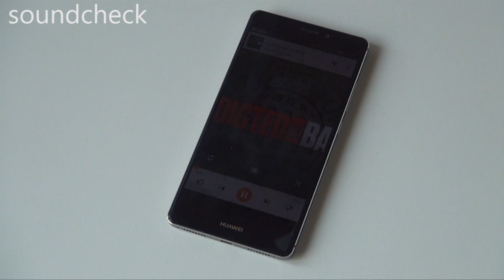Mini X3 Bluetooth speaker review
Mini X3 from AliExpress.